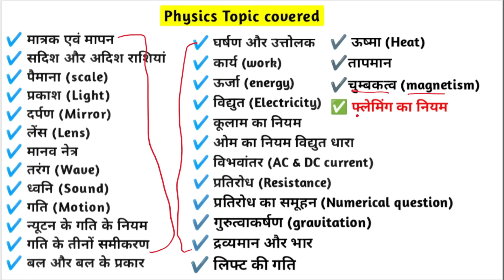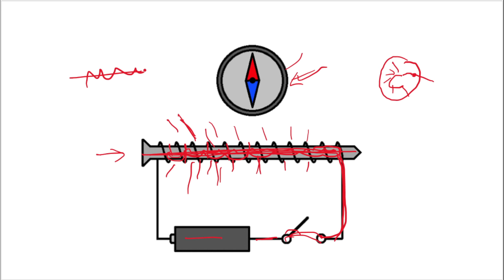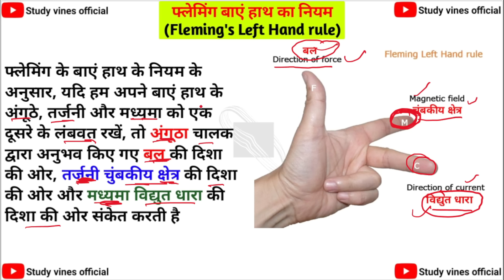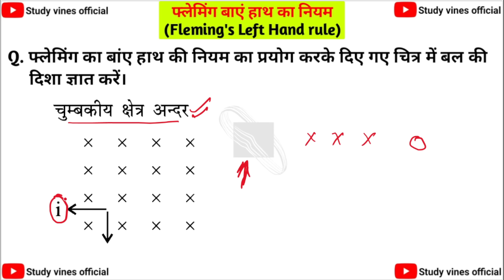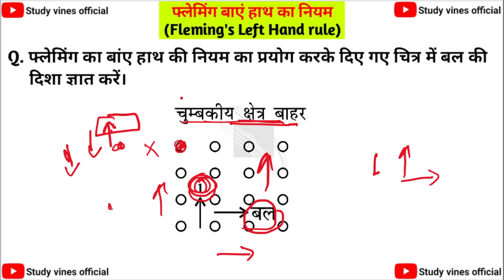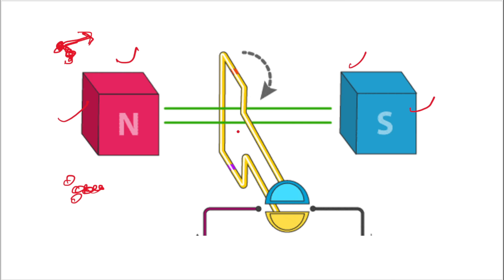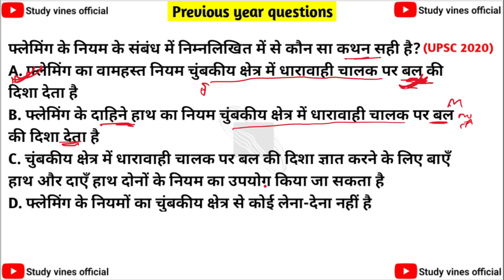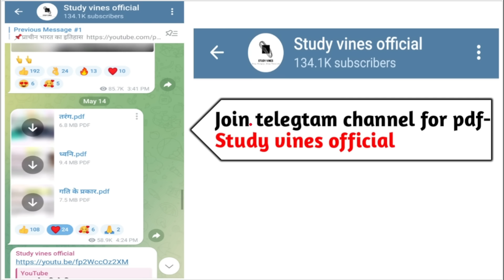fleming left and right hand rule in hindi | फ्लेमिंग के दाएं और बाएं हाथ का नियम